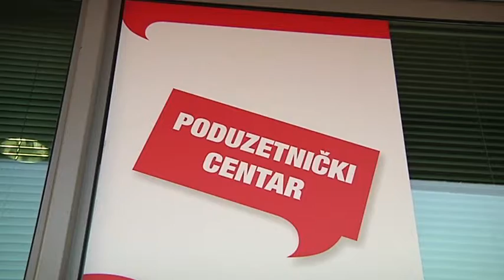100 % Poduzetnik - 20.2.2013.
Priča o uspjehu: Konstantin Čajkin
Poduzetnički duh: pivnica "Samobor" ( vl. Matilda Mihaela Labaš)
Partner: Zagrebačka banka